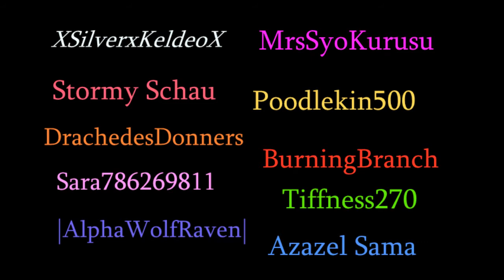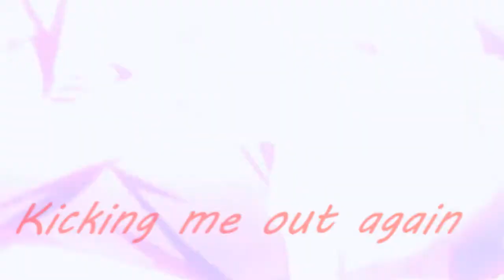Love Like Woe Full MEP// ♫CAS♪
This is the very first completed MEP by CravingAmbitionStudios! :D

Everyone did a nice job editing their parts and the complete project looks amazing! We're only just getting started as a studio, but I hope you all are looking forward to editing together more.
 I would have a much longer, inspirational speech (that would have made you cry) about
how amazing this group is going to be in the future...but its late. I stayed up and uploaded it just for you guys x3 I'll add more later though xD

Song: Love Like Woe - The Ready Set

Special Thanks to Tiffness270 for filling in twice :3 That's my home girl XD